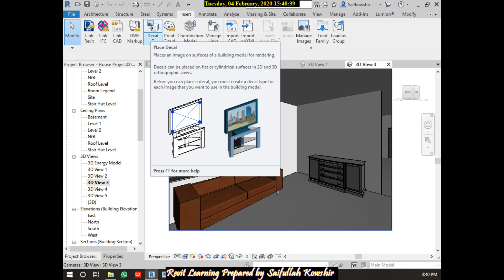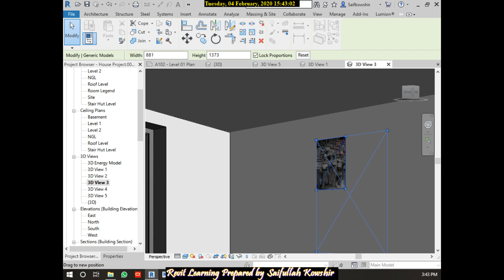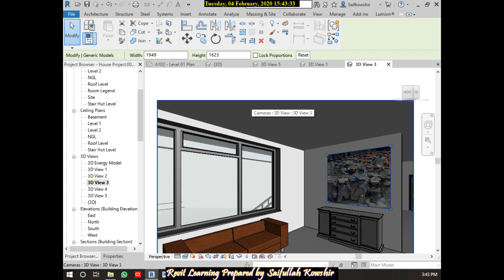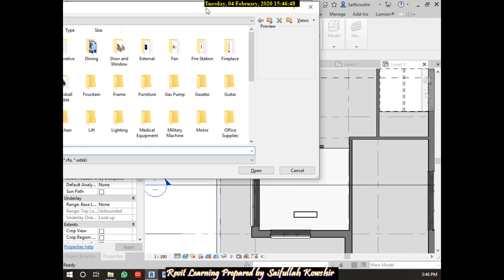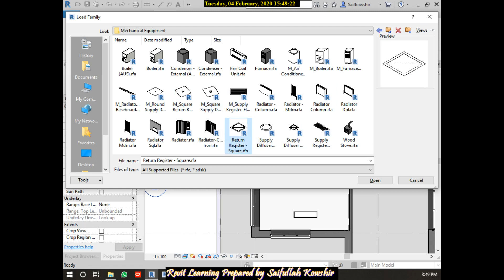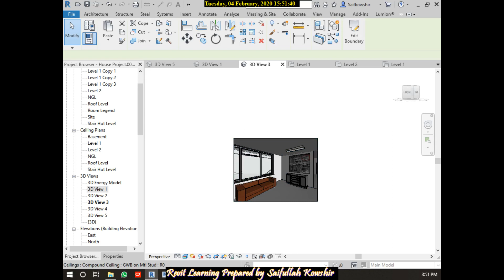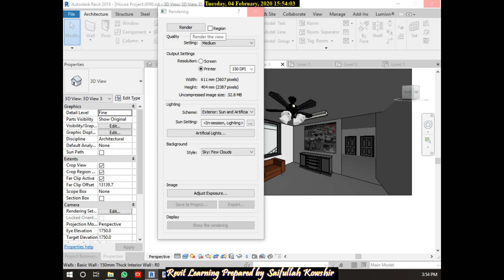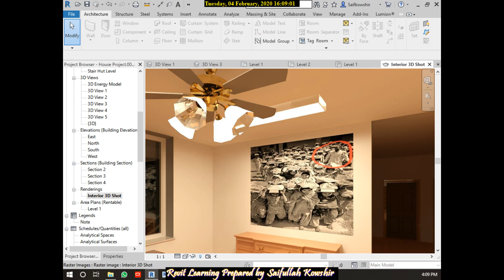Revit Learing in Pashto&Dari SK 35